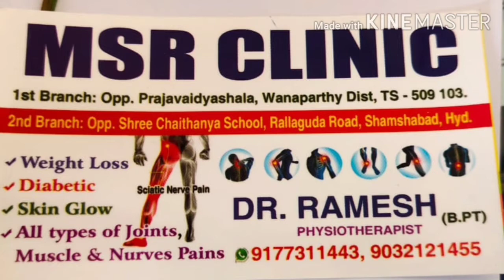ఒకే ఒక సేట్టింగ్ కి భుజం నొప్పి తగ్గిపోయిందా? One sitting lone shoulder pain thaggipoindha?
Adress:- 1st Branch
MSR Clinic
Opp praja vaidyashala
Wanaparthy
Dr.Ramesh

Timings:- only sunday & monday morning
9am to 4pm

Adress :- 2nd Branch
MSR Clinic
opp brilliant school galli
rallaguda road
shamshabad
Dr. Ramesh

Timings:- only wednesday
10am to 4pm

3rd Branch:- lingampally (hyd)

Dr. Ramesh garu for more details